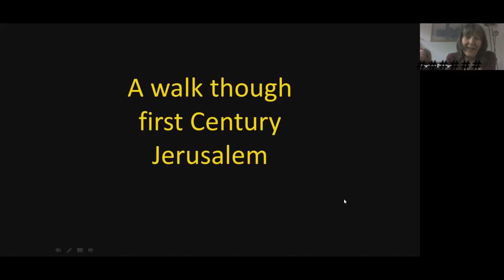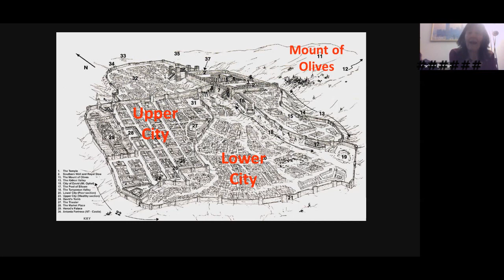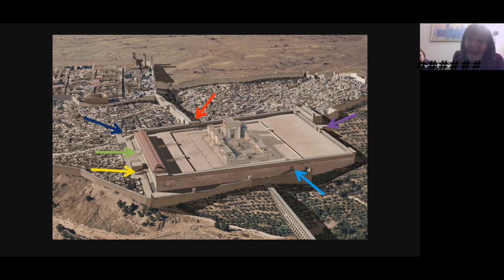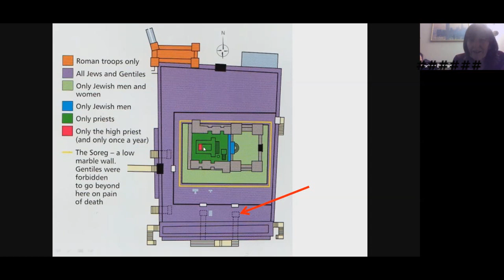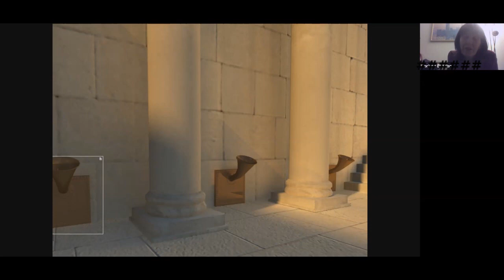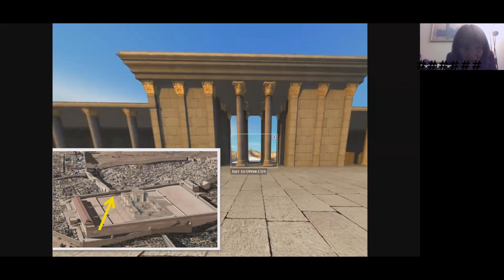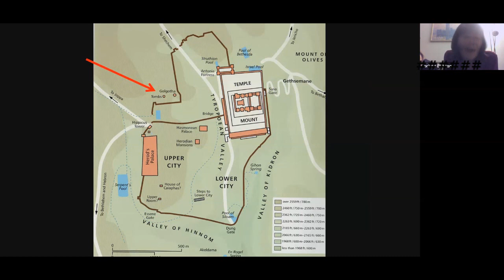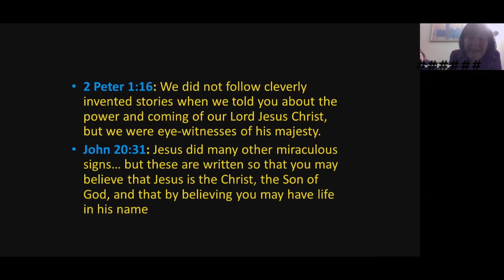A Walk through First Century Jerusalem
A look at the layout and the buildings of Jerusalem at the time of Jesus, linking them with the gospel accounts, using models, maps and a CGI version of the first century city.

A talk given during the first UK lockdown in April 2020 by Corinne Brixton, Associate Minister for Women at St John's Downshire Hill, Hampstead, London.